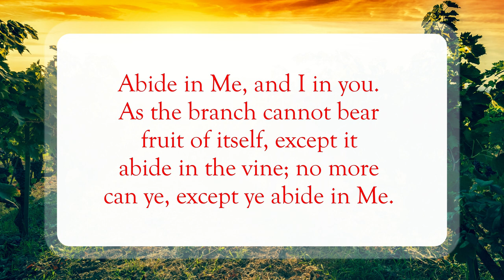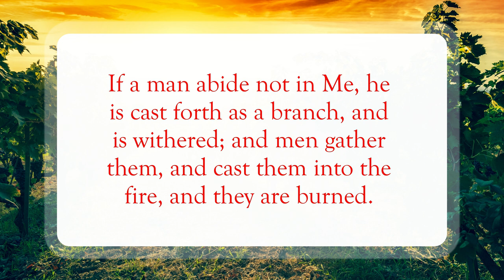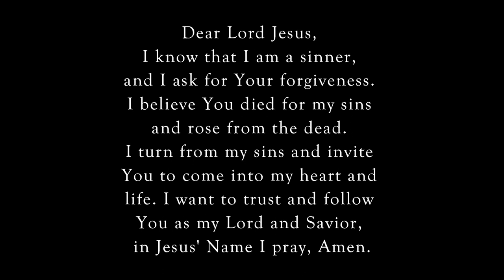Jesus is the Vine🌿WordofGod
Scripture of the Day! Jesus is the Vine!